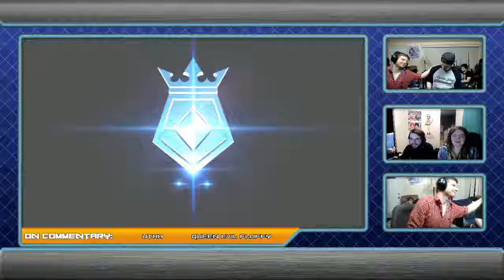[2018-05-05] Pokkén - Syn (Sceptile) vs Skynerd (Decidueye) WS